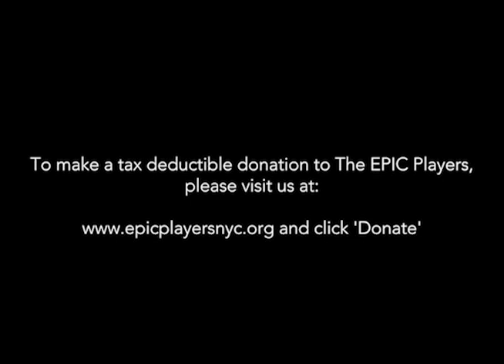I Am What I Am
Performed by Anton Spivack

Co-directed by Jonathan Ivie and Amaker Smith
Piano: Jonathan Ivie
Percussion: T-bone Motta
Bass: Mike Preen

From our EPIC 4 Autism event at HBO Headquarters, on World Autism Awareness Day, April 2nd, 2018!